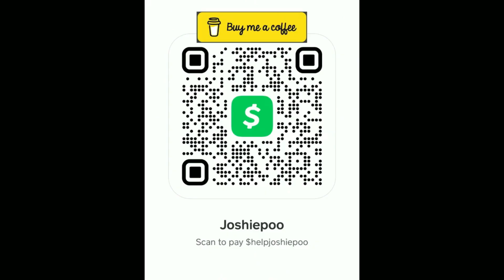New Factory Is A Horror Movie!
The Russian arms dealer Prapor has given my PMC a special set on weapons and skills to help complete missions within the Norvinsk region.

This is not your normal twitch streamers tarkov.
This is Spicy.
S.picy P.rapor T.arkov

Feedback is needed.

I will be posting daily.